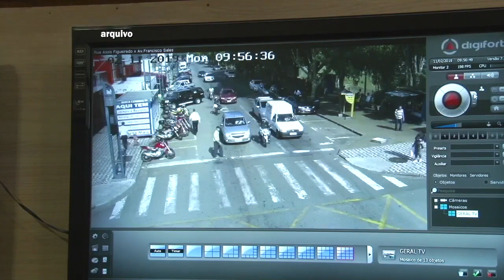PREFEITURA REALIZA PROJETO PARA CIDADE INTELIGENTE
Dessa forma, a prefeitura pretende instalar 400 câmeras pela cidade além de outros equipamentos e sistemas.